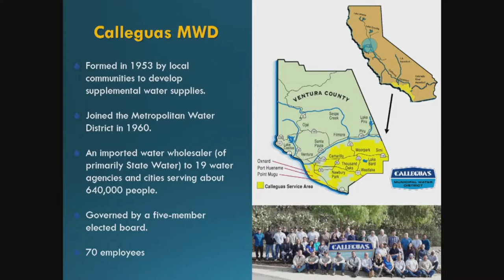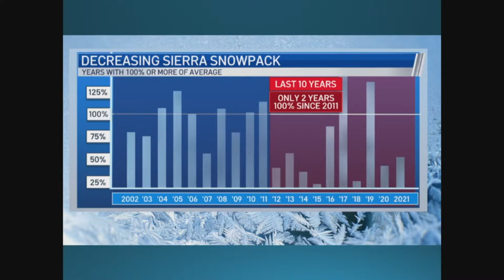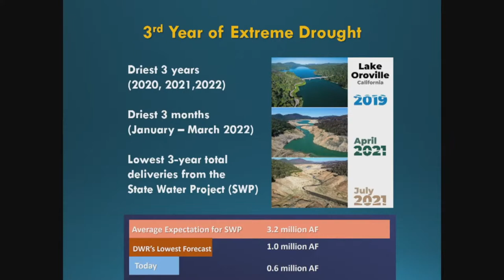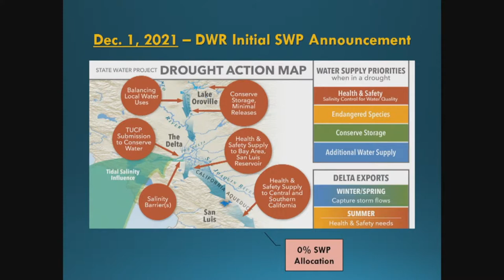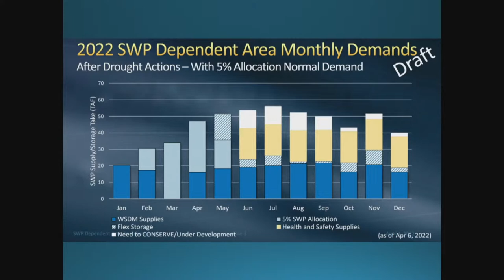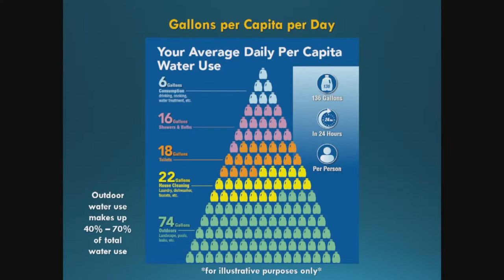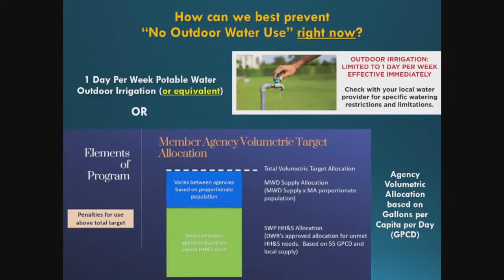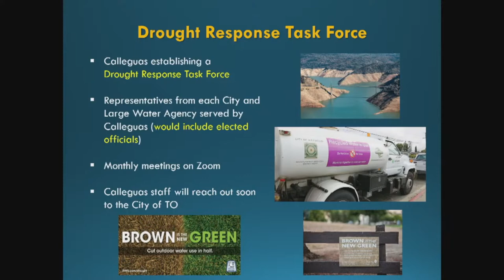Thousand Oaks City Council Meeting, April 26, 2022 - State Drought Update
Discussion about the state drought conditions and water restrictions.